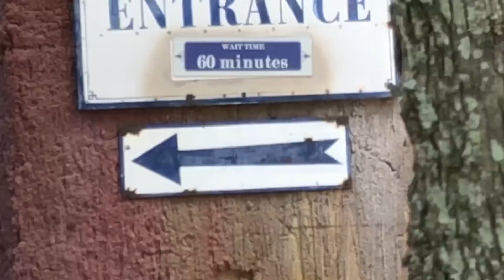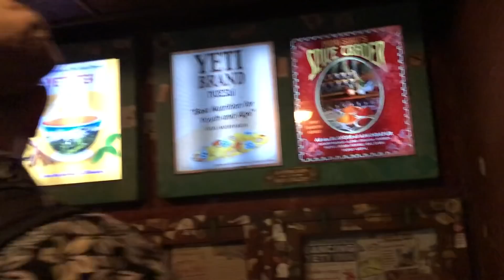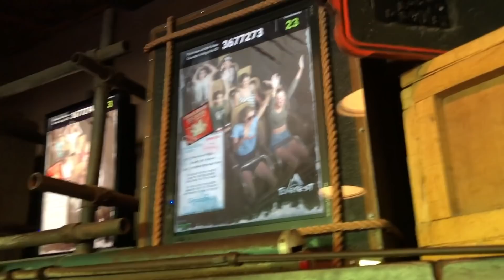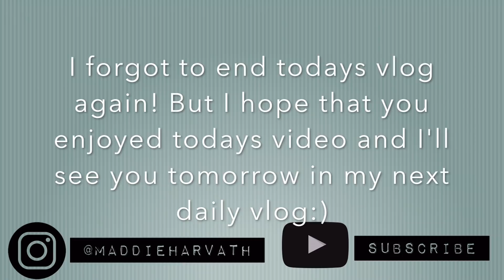guest relations surprised us with everest fast passes // dcp spring 2019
I met up with mason in DAK today and we were walking and talking trying to ride everest before we had to leave for work and as we were leaving because the line was too long a very nice guest relations cast member gave us fast passes to ride everest together!! It was so fun!!